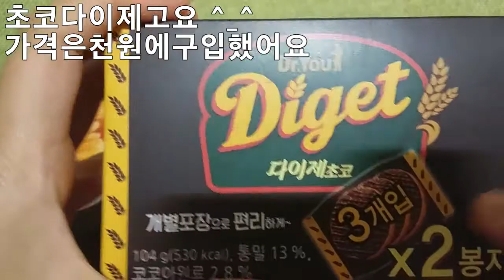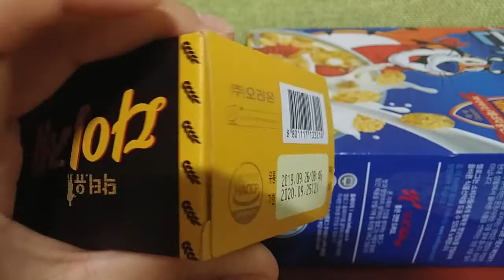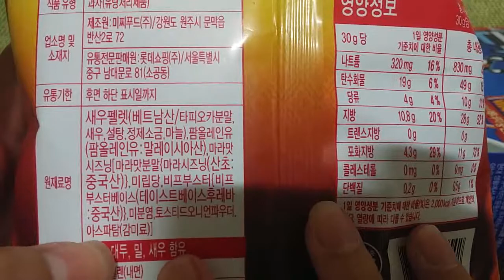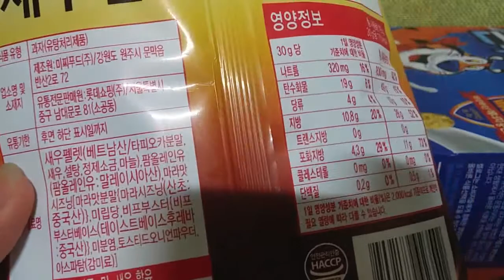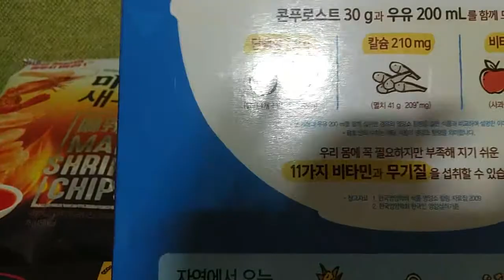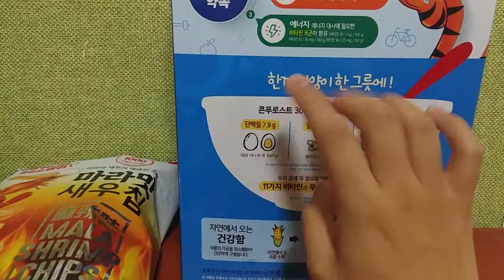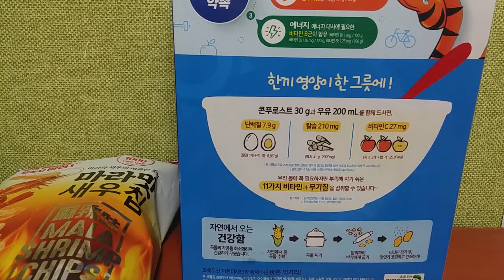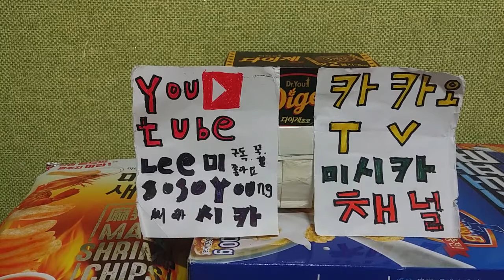2019 먹거리 ASMR 리뷰 Food ASMR review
안녕하세요 골드님 시청자분 반가워요 미시카에요 저의영상을 시청해주셔서 고맙습니다 이번에는 좀색다르게 리뷰를 해보았습니다 바로ASMR 리뷰 입니다 영상시청 하기전에 구독 잊지말고 눌러주세요 사실 ASMR 리뷰는저의 랜선아빠이신 피터님이 제일 먼저하신거에요 그래서 저도 한번 해보았습니다 특이한 ASMR리뷰 시작합니다 먼저소개할껀 다이제초코에요 가격은 천원에 구입했어요제가 산거아니고 엄마랑동생이 마산홈플러스에 가서 사오신거에요 다이제는 칼로리가 높기로 유명한과자에요 그래서 자주먹는것 보다는 조금씩 먹는게 좋을것 같은제품이에요 다음으로 온리프라이스 마라맛 새우칩이고요 가격은 천원에 구입했고요 구입장소는 마산롯데마트 양덕점이에요 맛은매운맛이 나는새우칩이에요 저도 처음이 제품을 봤을때 신기하긴 했어요 그래서맛은 어떨까 하고 구입해서 먹어보았는데 너무맛있더라고요 매운맛을 좋아하시는분 들이라면 맛있게 먹을수 있는제품이랄까요 매운맛 때문에 느끼하진 않은데 중독되는 매운맛 같아요 매운걸 좋아하지 않는분들 에게는 조금맵다고 하실수있어요 약간호불호가 갈릴것같은 제품이네요 마지막으로 콘푸로스트입니다이제품은 우유에 먹는씨리얼이고요 가격은 제가세일할때 산거라1980원이에요 600g이고요 구입장소는 마산NC 식자재마트에서 구입했어요 오랜만에 사본 씨리얼이에요 한동안씨리얼도 안먹었어요오랜만에 먹어볼려고 구입한거에요 총2개를 구입했어요 처음에1개구입해서 먹다가 세일끝나기전에1개더 구입하고싶어서 구입하러 갔죠 역시 오랜만에 콘푸로스트 우유랑 먹으니까 맛있는것 같아요 소개는 여기까지고 다음에 어떤걸해볼까요 댓글에 추천남겨주세요 재밌게 시청하시고요 저의또다른채널인 카카오TV와 틱톡미시카ASMR도 방문하고 영상시청 해주세요 감사합니다 저의영상을 보시고 조금이나마 힘이 되셨으면 좋겠어요 고맙습니다 구독과 좋아요는 큰힘이 됩니다
Hello, Mr. Gold. Nice to meet you. It's Missica. This time, I reviewed it in a different way. It's ASMR review. Actually, my online dad Peter was the first to do the ASMR review. So I tried it, too. Let me start a unique ASMR review. I'm going to introduce you first. Diget chocolate. I bought it for 1,000 won. It's not me, but my mom and sister bought it at Masan Homeplus. Diget is a snack famous for its high calories. So, it's a product that is better to eat little by little than eating it often. Next, I bought it for 1,000 won. I bought it at Masan Lotte Mart Yangdeok branch. It tasted spicy when I first saw this product. So I bought it and tried it, thinking about how it tastes, and it was so delicious. It's a product that people who like spicy taste can enjoy it. It's not spicy, but it's like the spicy taste. For those who don't like spicy food, you can say that it's a little bit spicy. It's a product that people who don't like spicy food will like and dislike. Finally, it's ConfustThis product is a milk cereal. I bought it when I was on sale, so it's 1980 won. It's 600g. I bought it at Masan NC Food and Materials Mart. It's been a while since I bought it. I didn't even eat cereal for a while. I bought it for a long time. I bought two in total. I bought one at first, but I wanted to buy one more before the sale ended, so I went to buy it. It's been a long time since I ate it with confrost milk, so I think it's delicious. That's it for the introduction. Please leave a recommendation in the comments. Please visit my other channels, Kakao TV and TikTok Mississippi ASMR, and watch the video. I hope you can cheer up a little by watching my video.